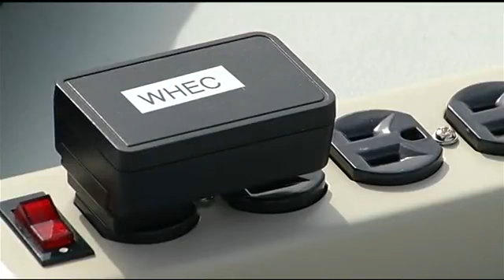News10NBC Hosts Charging Station for Cell Phones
It's a modern struggle: When the power goes out for extended periods, you have to find a way to charge up your cell phone.

To help out, News10NBC set up a mobile charging station at Doan Buick, located at 4389 West Ridge Road in Greece. Residents came out to charge up their phones.